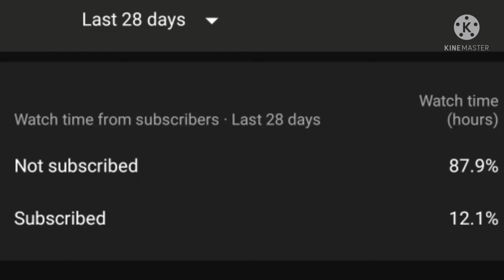MY TOP 3 FAV ROBLOX GUN GAMES!!